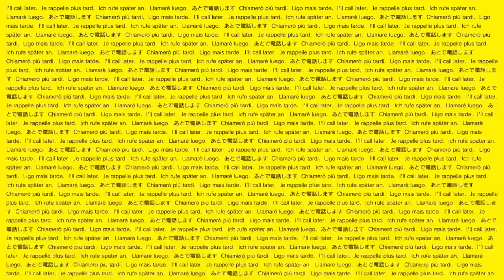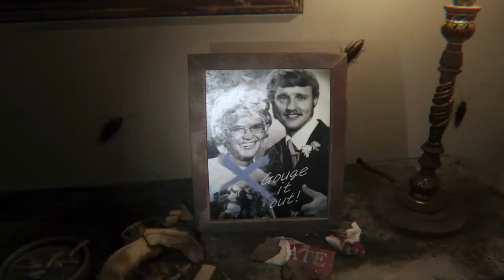Silent Hill demo with Cory part 3 (Final)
We had trouble finding the hole on the wall and all pieces to the photo but we got it and i made a surprise at the end. Hope you enjoy.